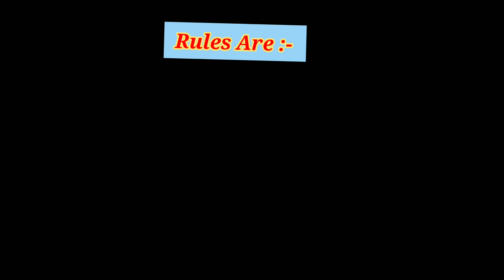😱1vs1With ‎@NihalOrNihal in bedwars||No Commentary Gameplay||Bedwars Gameplay#1vs1#bedwars#foryou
😱1vs1With ‎‎@NihalOrNihal   in bedwars||No Commentary Gameplay||Bedwars Gameplay#1vs1#bedwars#foryou.So Without Skipping Any Part Watch Full

                   MUST WATCH!!!👁️

😤 I Can't Use (JUMP) During Rank Push || No {JUMP} Challenge in bedwars 😱

blockman go 1vs1
blockman go mattsun
blockman go amman